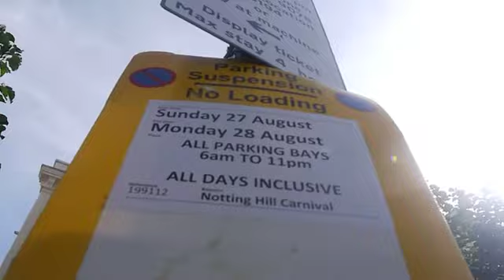Notting Hill Carnival 2017 - Day 2 - Part 9 of 15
Urban Touch Carnival Group